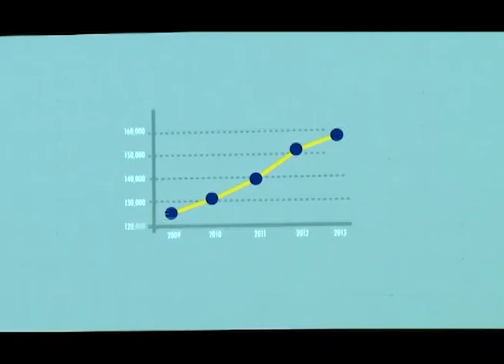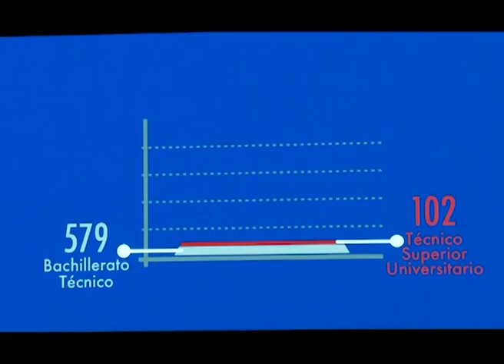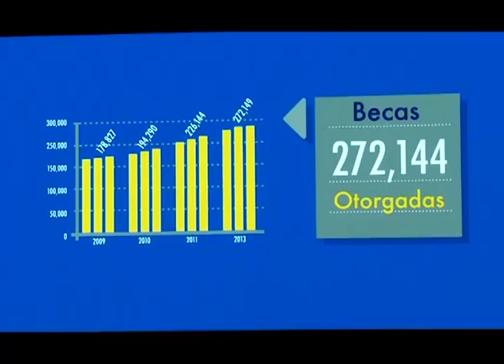Ancer destaca infraestructura